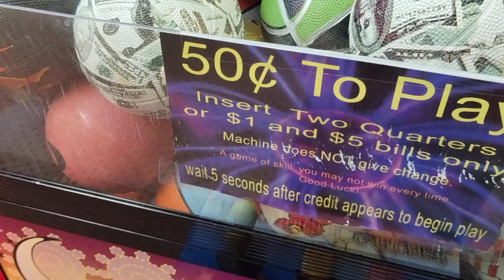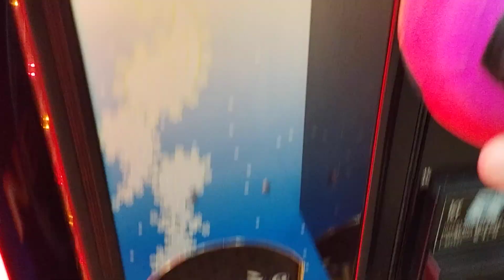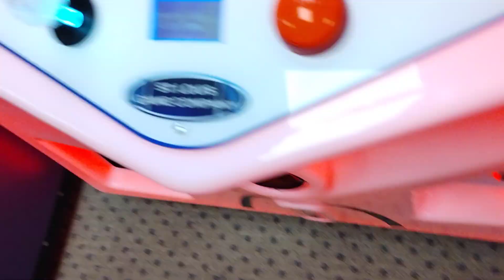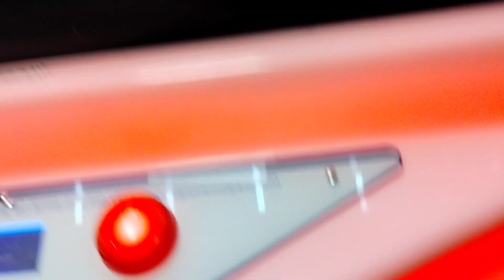Moonlight Catcher Claw Machine vs Neon World Claw Machine @Silver Dollar Lanes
this video was filmed almost a week ago at my local bowling alley here I'm playing the Moonlight Catcher Claw Machine and the Neon World Claw Machine thanks for watching and before I go I always want to remind you that Jesus loves you